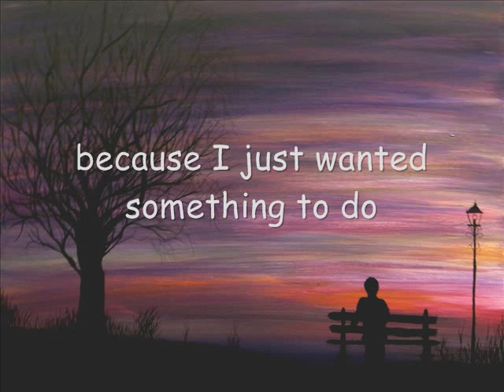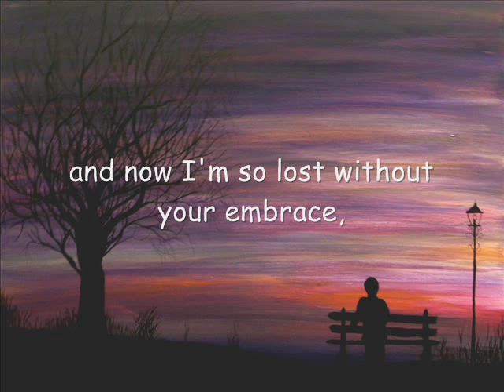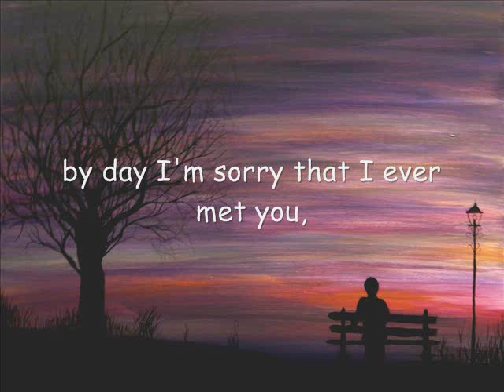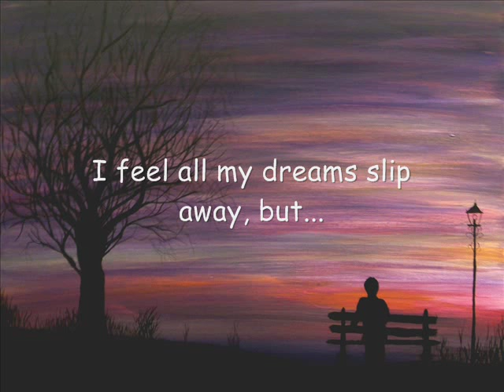Luigi Tenco's "Mi sono innamorato di te" in English - translation & arrangement by Marco Sampaolo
Translated into English... after all, a good book is always translated into many languages...